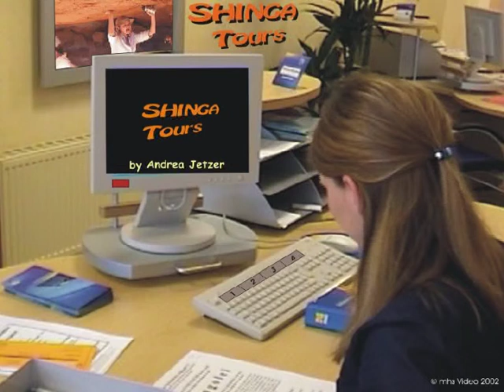SHINGA Tours Namibia Folklore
Ausschnitte von unserer Reise durch Namibia